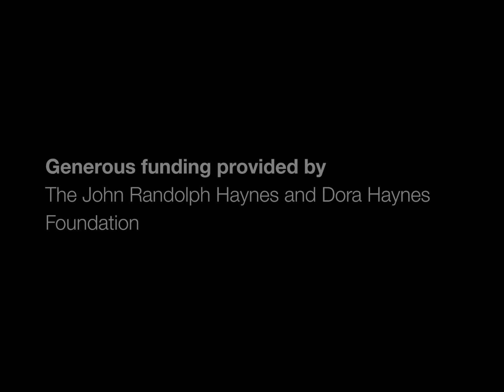KTLA News: "Affirmative action program to expand opportunities for women within LAUSD" (1980)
The KTLA newsfilm collection at the UCLA Film & Television Archive consists of cut and unedited stories, outtakes and fill footage, originally shot on 16mm reversal film stock with magnetic soundtrack. Some footage, particularly material not used for broadcast, may be without sound.

Title: “Affirmative action program to expand opportunities for women within LAUSD.” Date: July 31, 1980.

Summary: Tom Hunt of the Center for Law in the Public Interest and Roberta Weintraub of the Los Angeles School Board speak to reporters about the new consent decree establishing an affirmative action program to open job opportunities within the Los Angeles Unified School District (LAUSD) to women. The decree comes in response to a sex discrimination lawsuit filed by the Center for Law in the Public Interest, and is meant to create more job opportunities at higher administrative levels, such as principal, and also requires a good faith effort to guarantee that at least 40% of applicants are women.